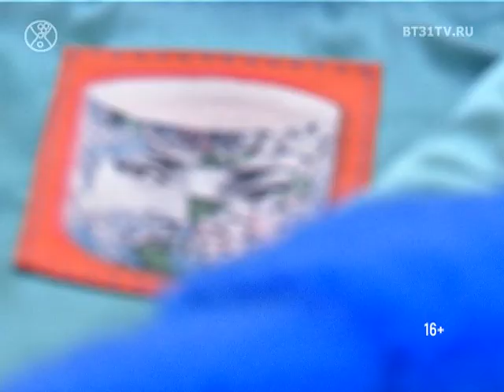Меховые тенденции 2017 в рубрике «Модная тема»